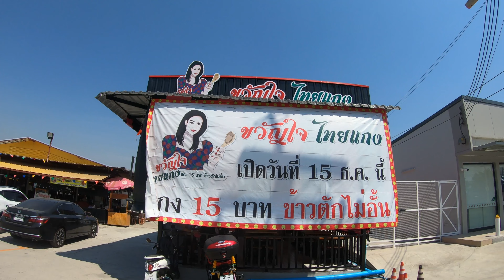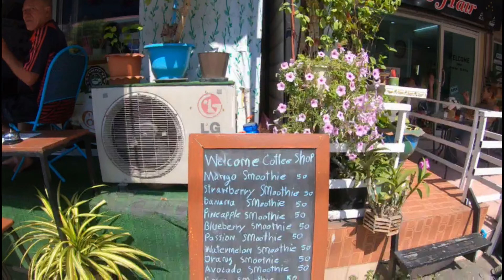15 Baht Curry and Free Rice!!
A visit to the Thai Curry House where the Curries are only 15 Baht per bowl with free rice.